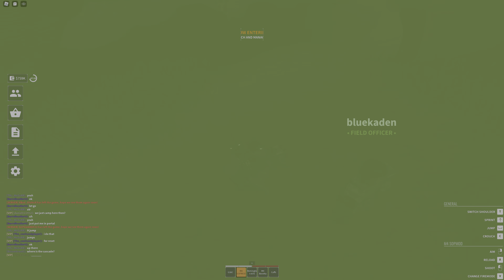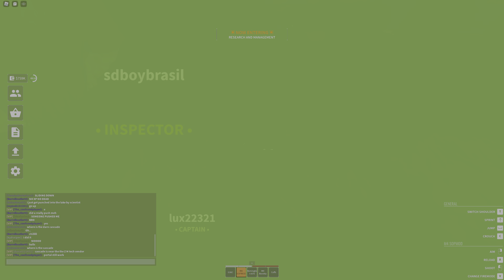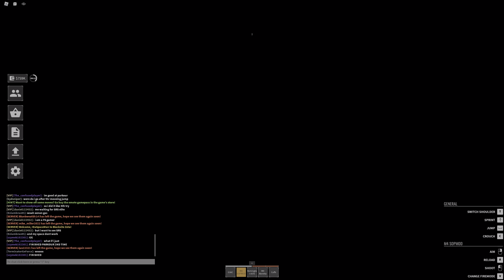Halfsite Zeta Part 3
same date again